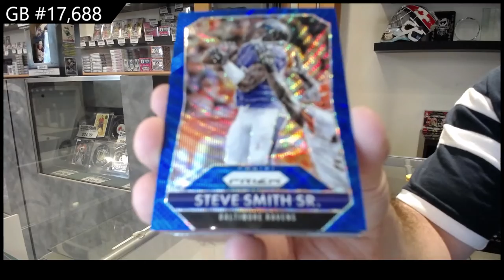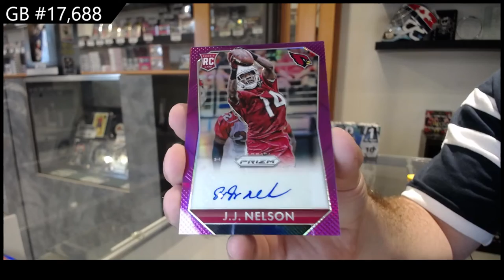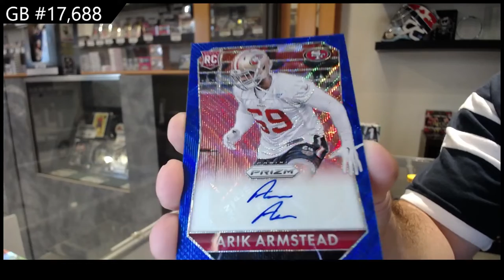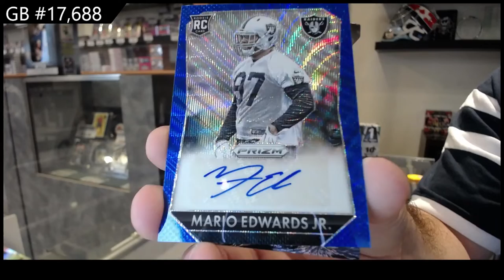2015 Panini Prizm Jumbo Football Box Break - C&C GB #17,688